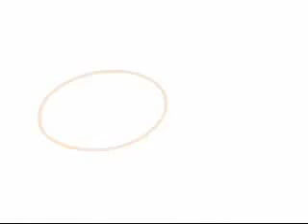اضحك مع كوري يحكي بالعربي.mp4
اضحك مع كوري يحكي بالعربي.